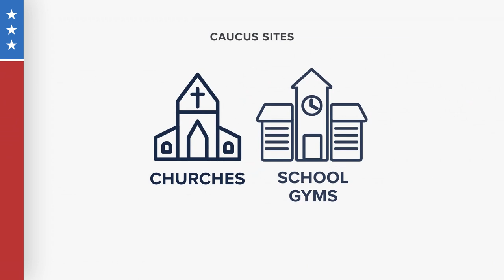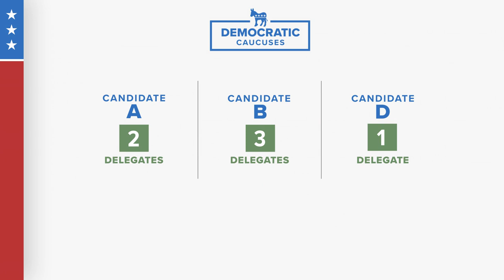How do the Iowa Caucuses work?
Every four years, Iowa's first-in-the-nation status in the presidential election cycle comes into play. But how exactly do the caucuses work?